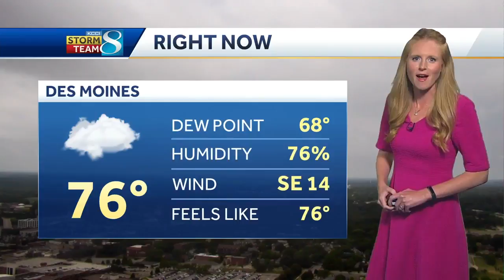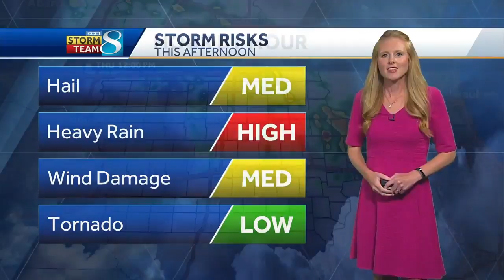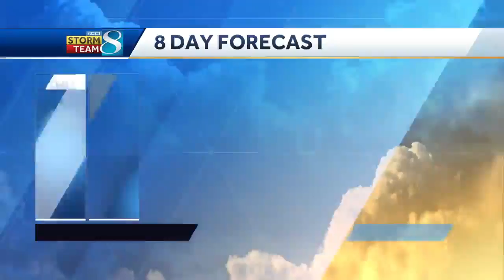Potential for severe storms ahead